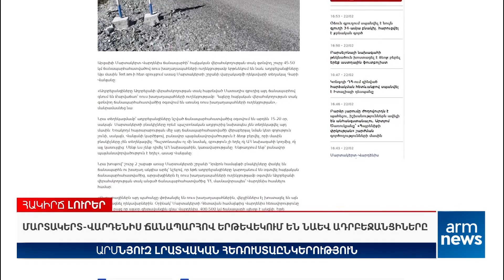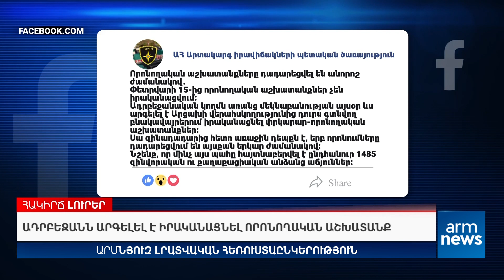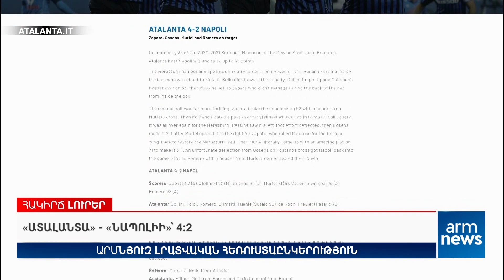Երեկոյան լուրեր․ Արդյո՞ք Հայաստանը դիտմամբ է վանում դաշնակիցներին